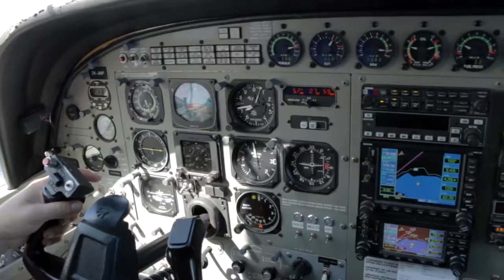RAY - 100716 - RAY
RAY - Taupo Tandem Skydiving HandyCam Video - RAY